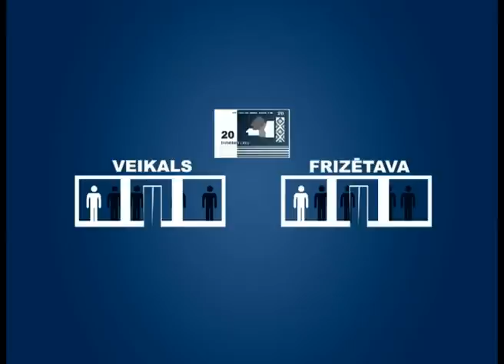Ekonomikas ABC: Kāpēc eksports vairo visas sabiedrības labumu?